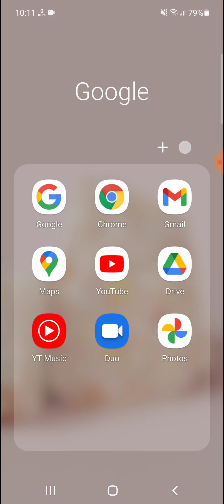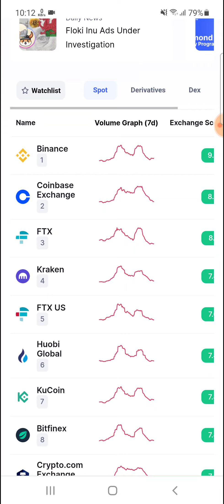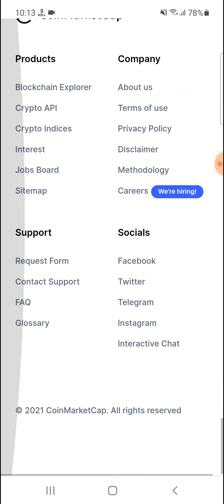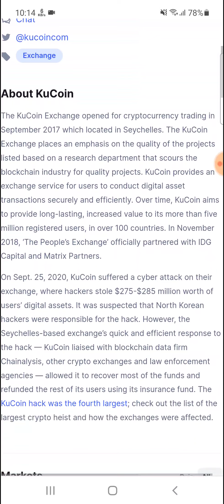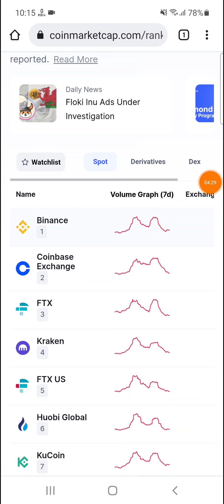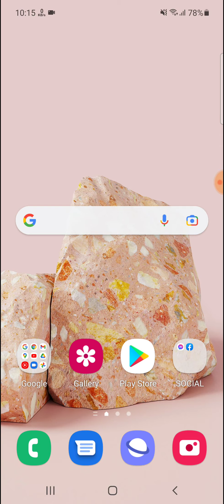World top 10 crypto exchange sites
World top 10 crypto exchange sites. Best cryptocurrency trading platform.